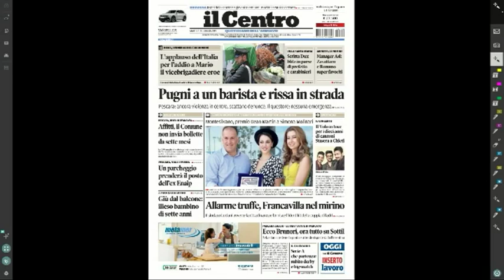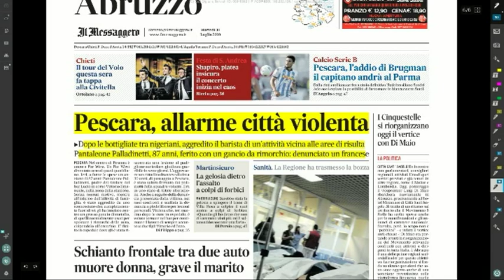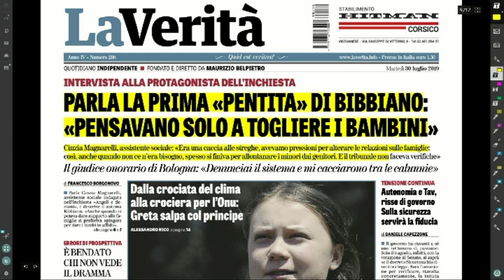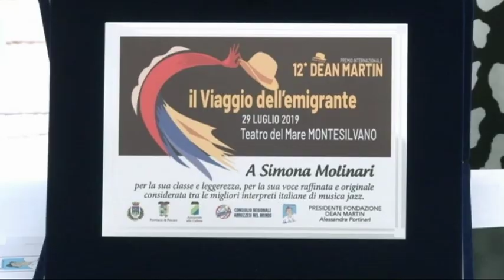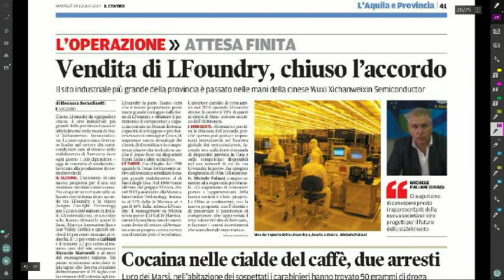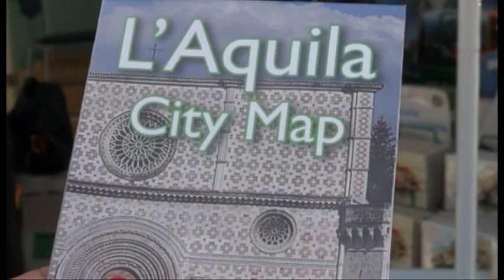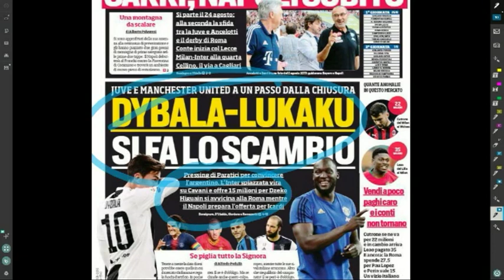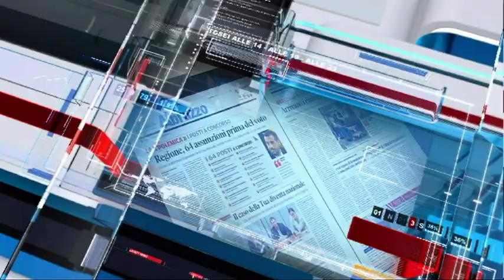Mattino Sei Rassegna Stampa di Martedì 30 Luglio 2019